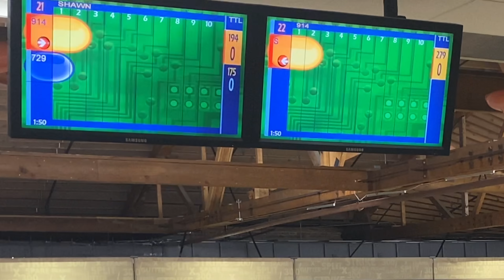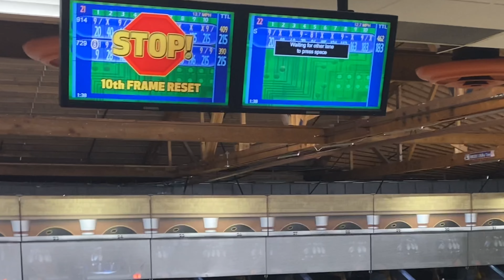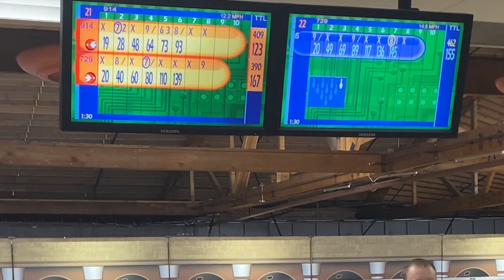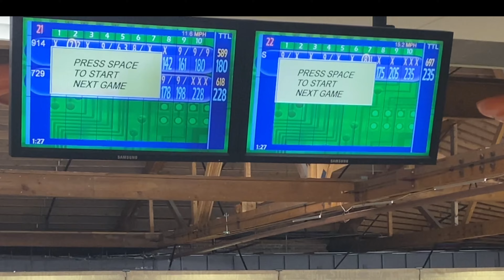The EYE BALL